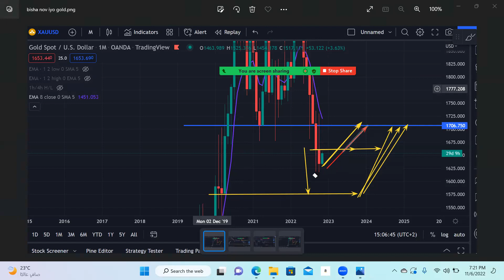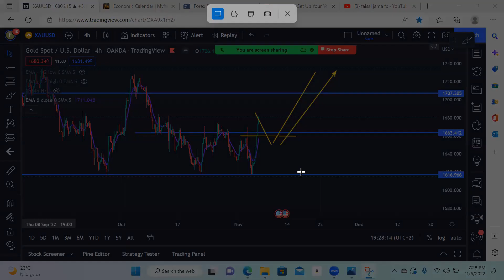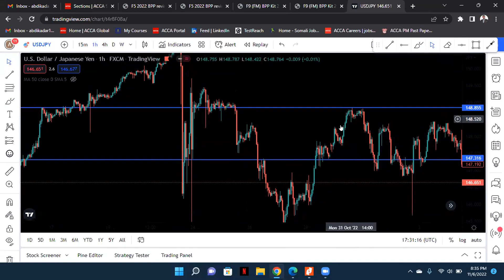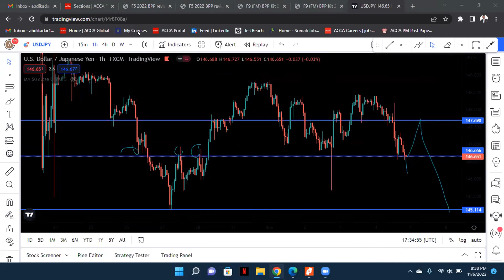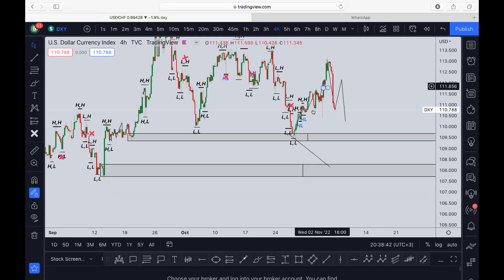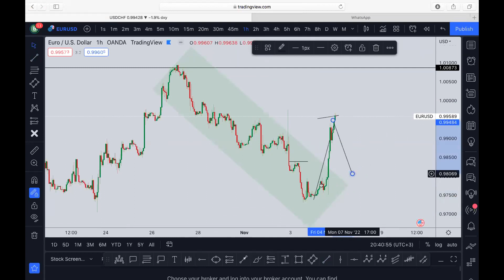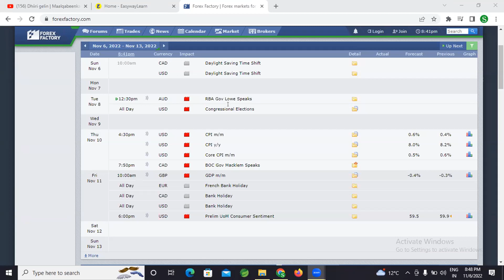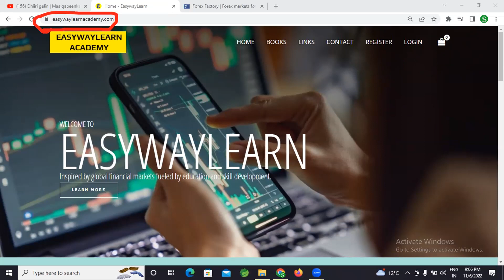Maxaa ka cusub SUUQA Adduunka u weyn ee FOREX | FALANQEYNTII SUUGA | EasywayLearn